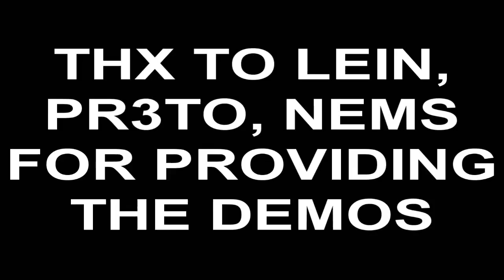Battlefield 2 Crytex - Demo Analyser - HS ONLY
German National Team Player Crytex vs. Team Norway & others.